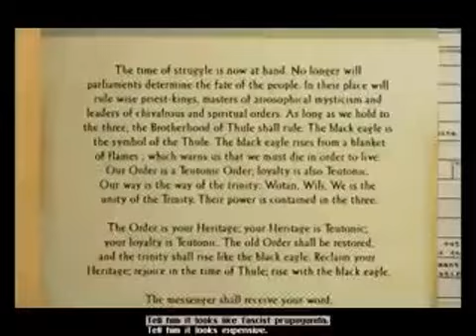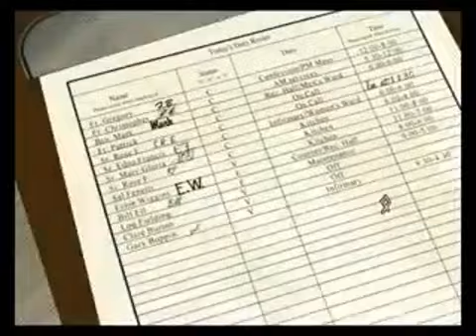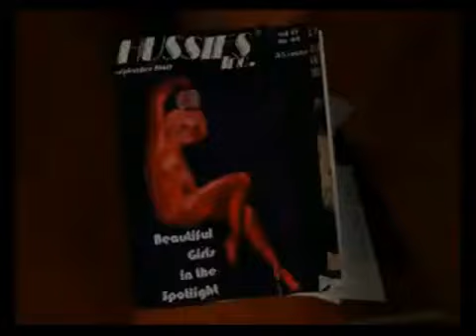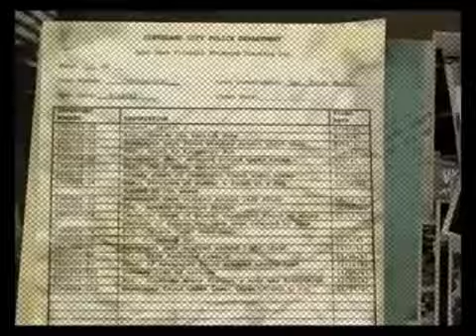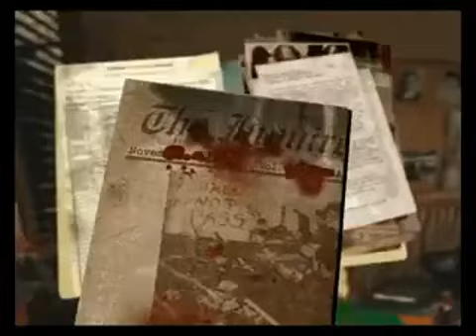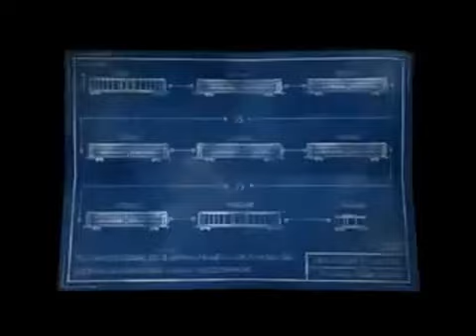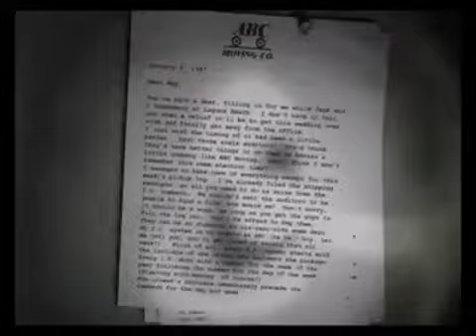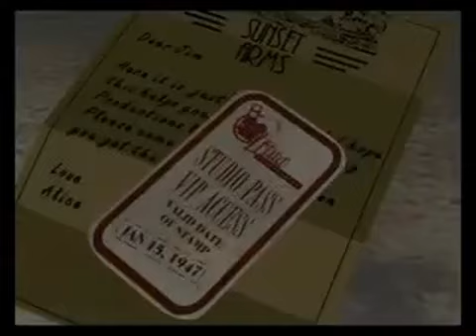Black Dahlia PC Longplay